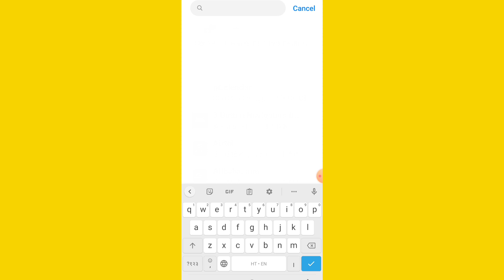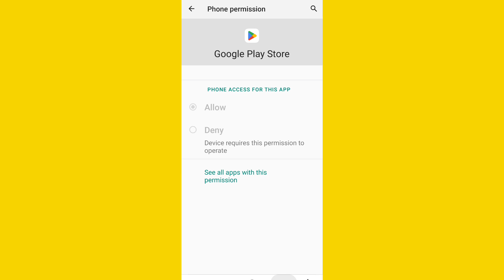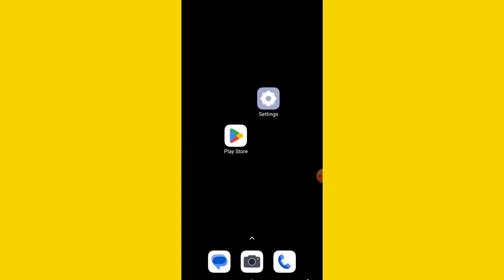Play Store Not Showing Apps | Play Store me Apps Nahi Dikh Raha Hai